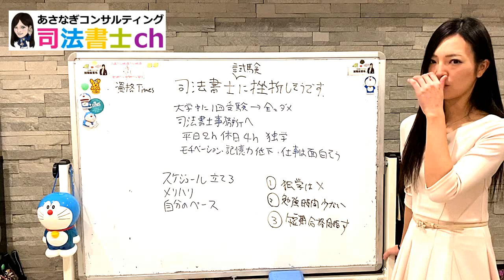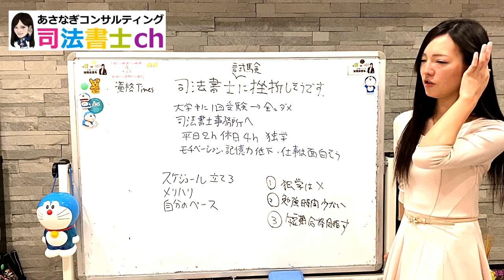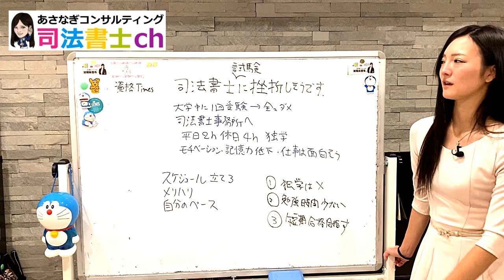司法書士試験に挫折しそうです・・・ 1447